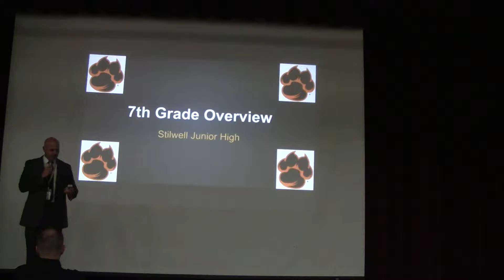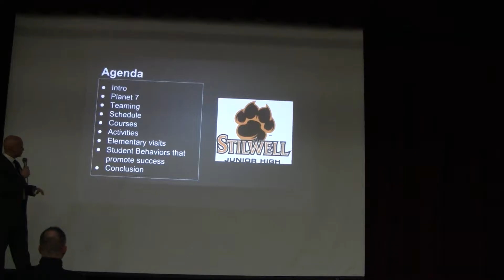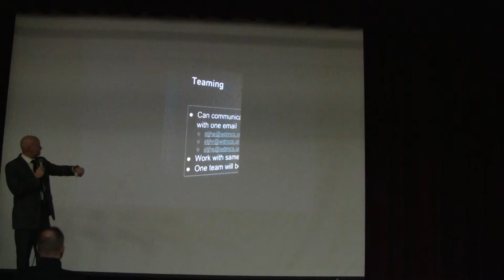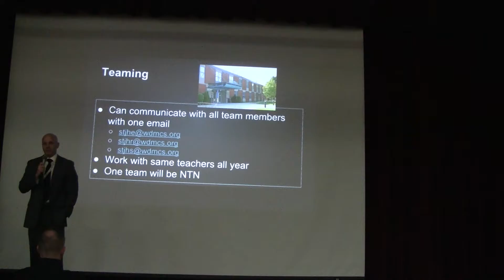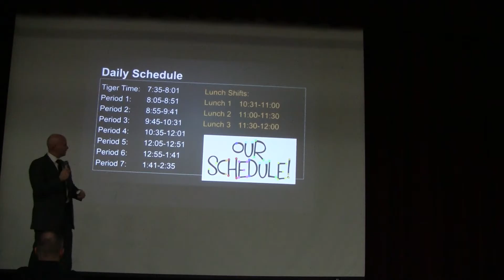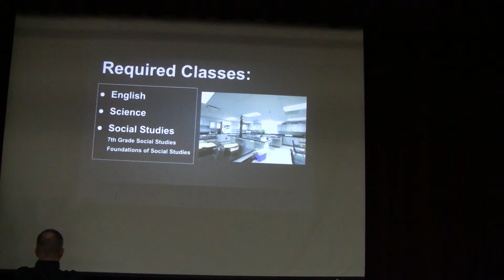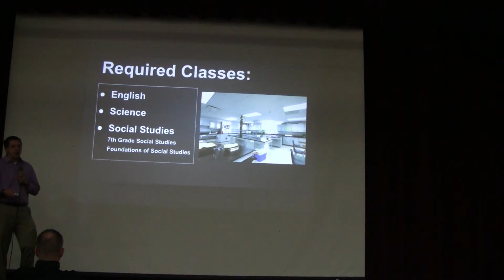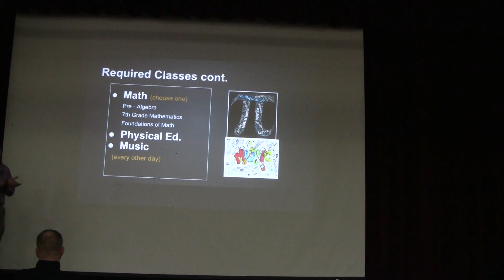6th to 7th Grade #1